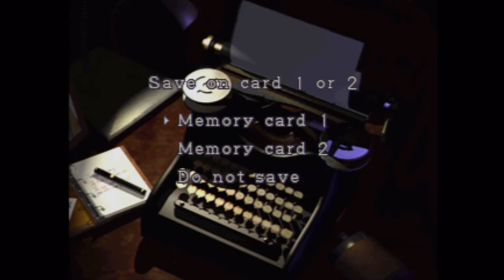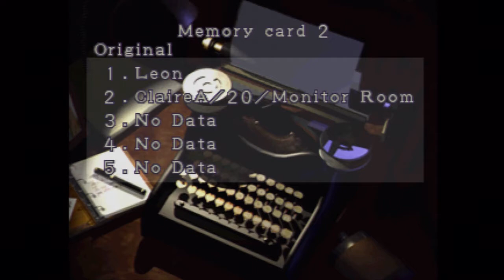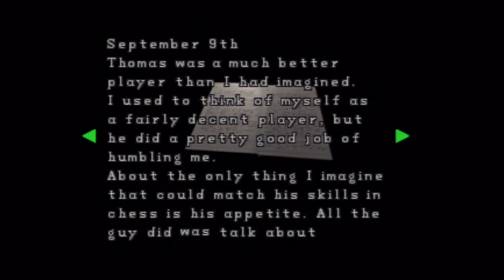Resident Evil 2: Ada's Discovery!! - Part 27 - Drak & Shadow!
As Ada tries to hunt down clues and a mysterious little girl, she comes across a locket that may hold a dangerous secret!!